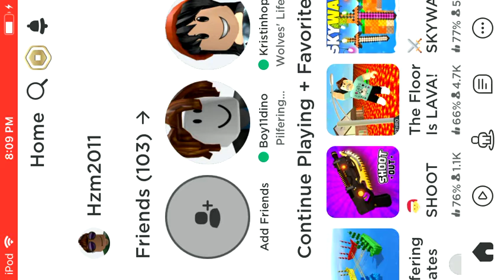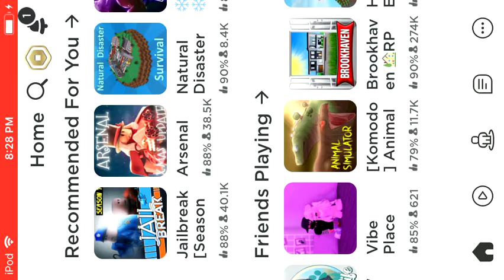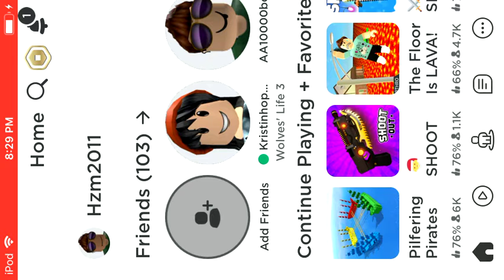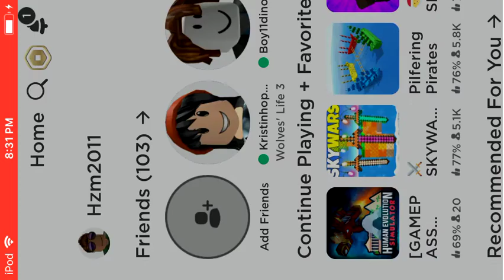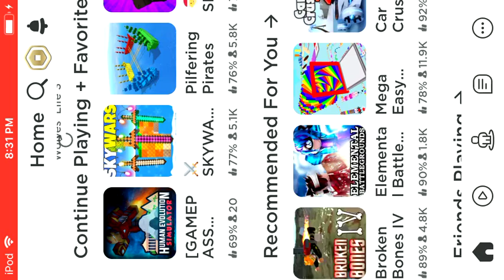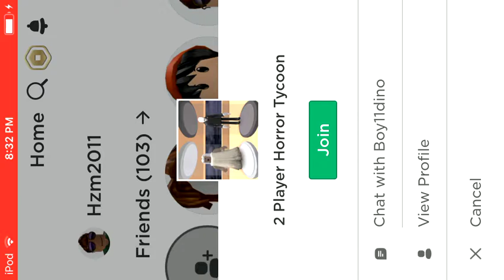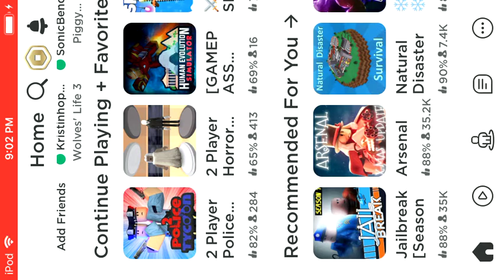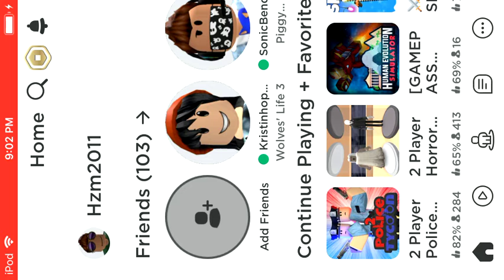Playing with my cousins part 2